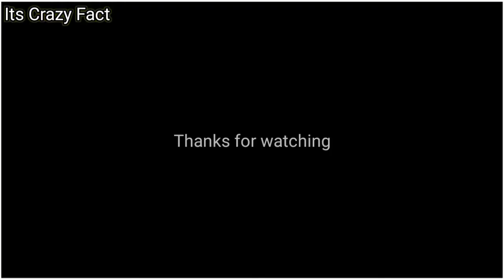गजब के रोचक रहस्य छिपे हैं इस खूबसूरत जीव में - जानें खरगोश से जुड़े रोचक तथ्य || Its Crazy Fact